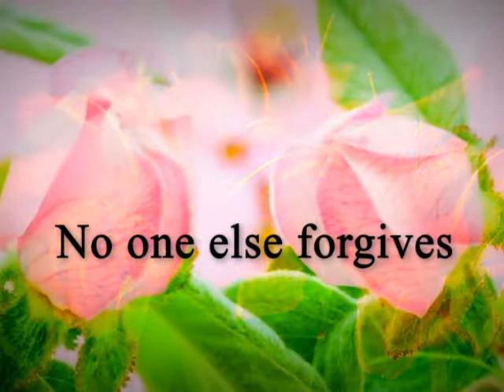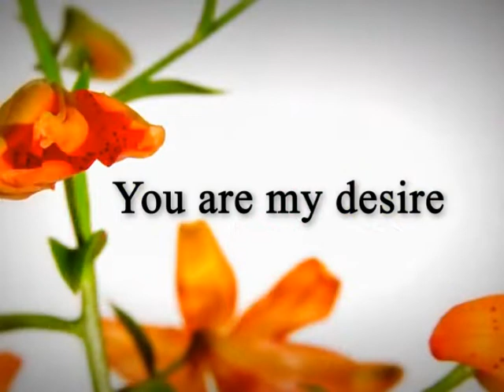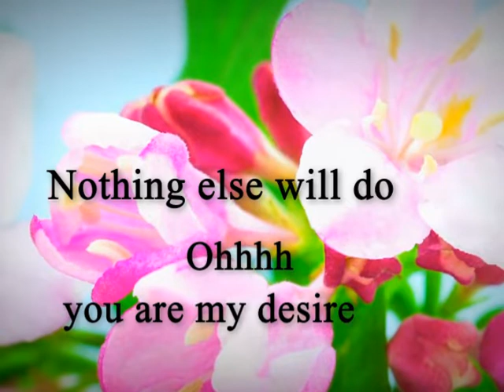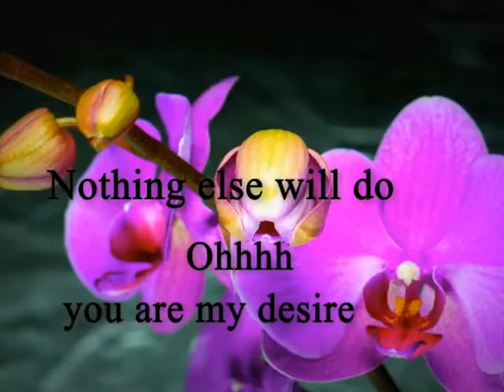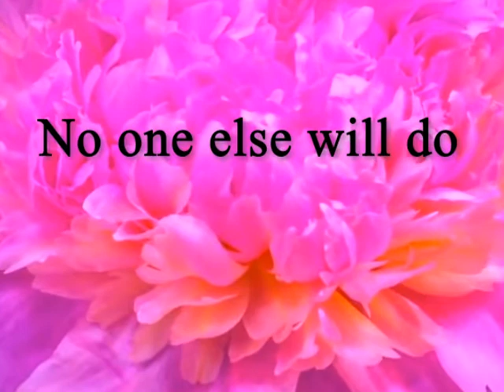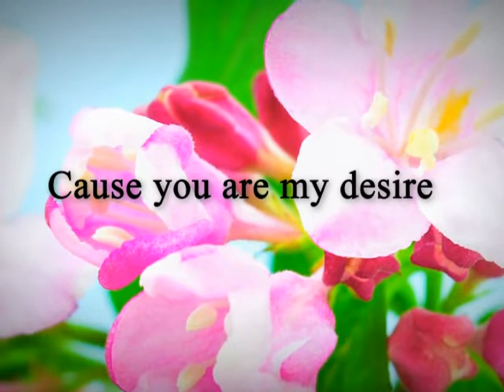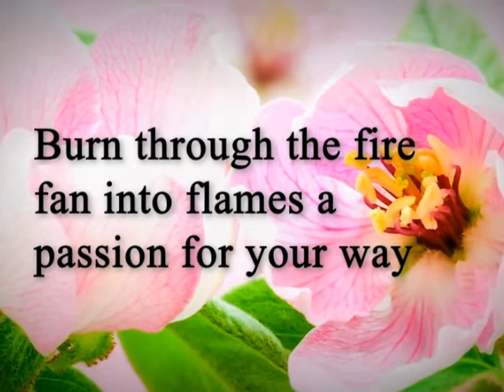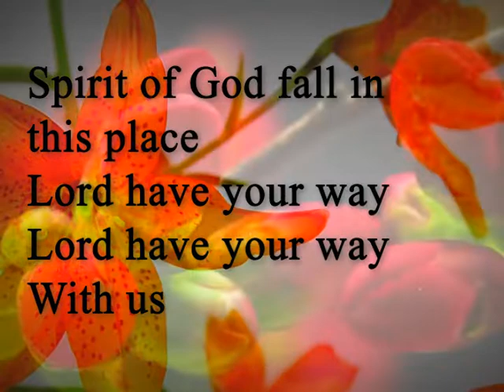You Are My Desire Spontaneous Song Josh Baldwin/Bethel music